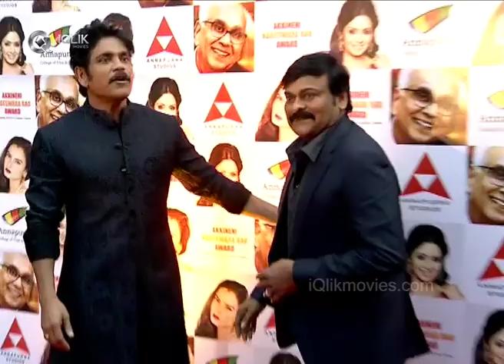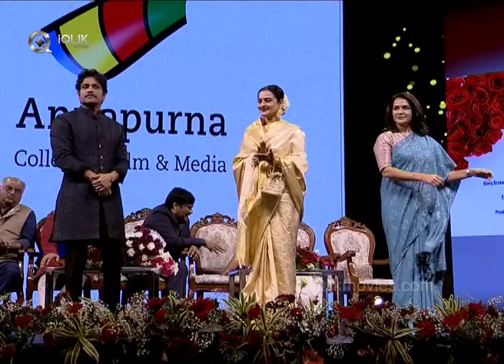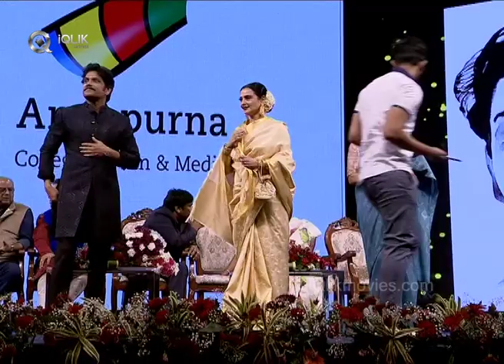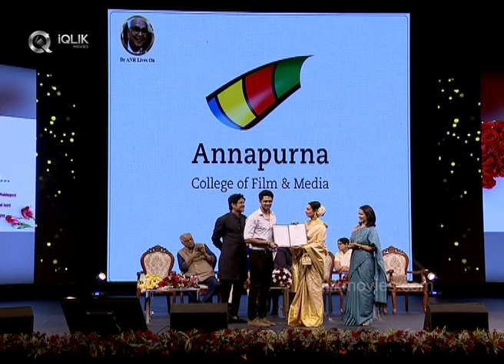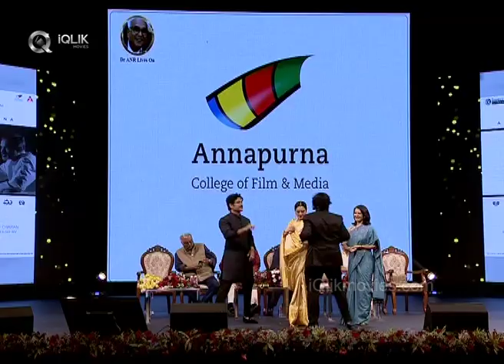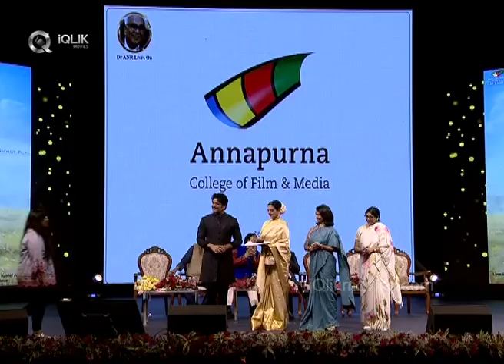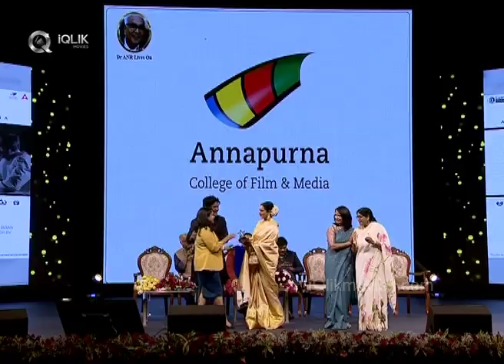ANR National Awards 2018 - 2019 | Nagarjuna | Chiranjeevi | Rekha | Boney Kapoor | iQlikmovies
Watch ANR National Awards 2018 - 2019 Video. The Chief Guest is Megastar Chiranjeevi.